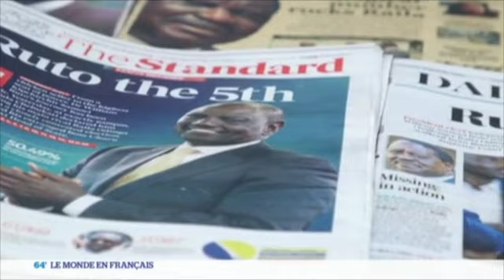Kenyan Elections in France (French) by TVmonde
Discussion on Kenyan elections in France (in French)